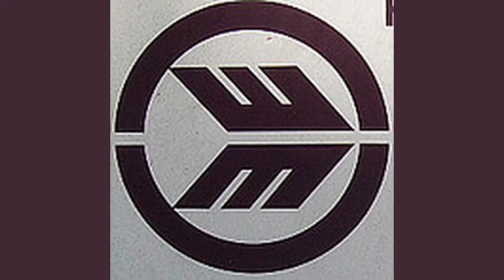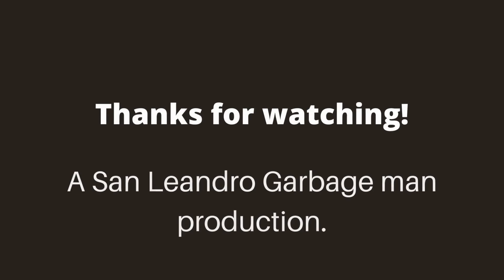autocar mcneilus msl on new 95 eg rehrigs! My first msl video!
read the following please!
Ahh, i love the sound of an old autocar msl...
My first msl video AND the first collection of new recycle carts! I couldn't believe my luck! I hope to film this more in summer; usually, the msl collects recycle during christmas because... you know.
I also inclu. the yardwaste pickup and 2 pics (watch entire video to not miss out)
0:08: the usual ZR on greens
1:00 the basket truck.
1:03 msl!
2:20: ACI labrie
as far as i know, i am the first youtuber to have new oro loma cart pickup footage!